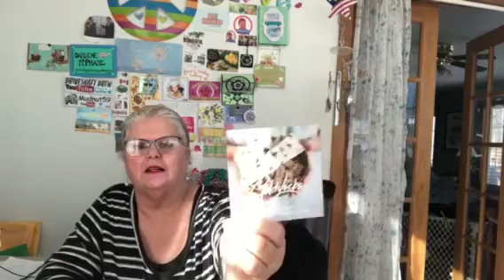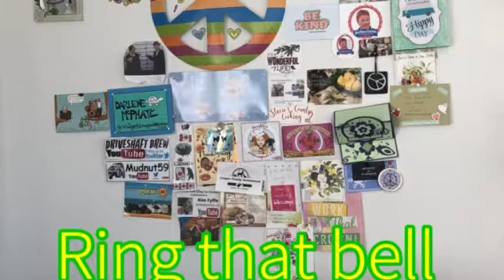ChitChat SaturdayReview Shoutout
Hi welcome to Chitchat
So come on in and enjoy yourself..